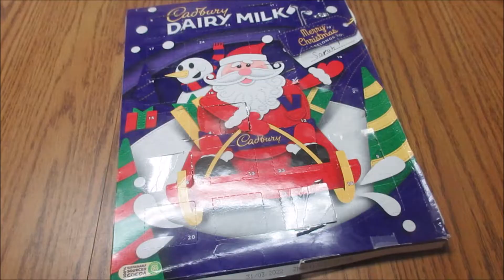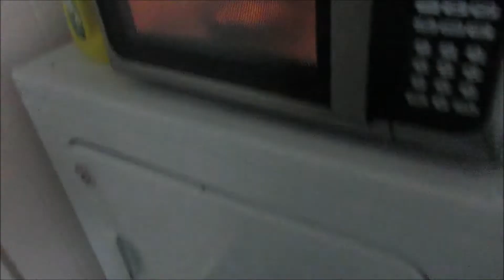Vlogmas Day 12 2022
Happy Vlogmas Day 12! Time for more blind bags :)